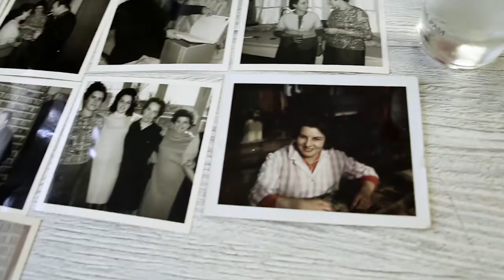Colette de la Terrade, épisode #12 "Le métier"